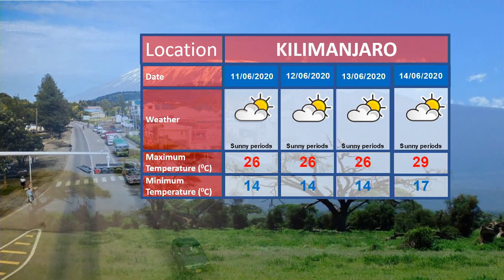TANZANIA WEATHER FORECAST 09-06-2020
Weather forecast for the next 24 hours starting tonight 9:00 pm today 09/06/2020 as presented by weather analyst Happiness Mpunza.